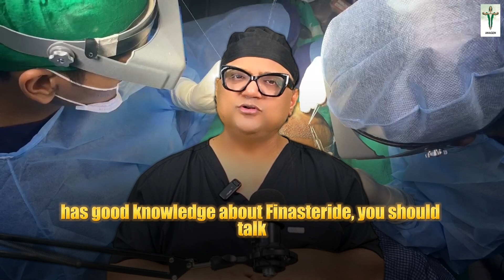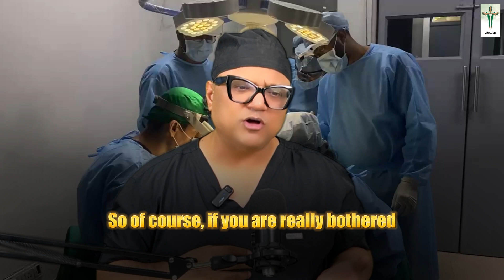Should You Use Minoxidil & Finasteride Before & After Hair Transplant? | Pros & Cons Explained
Are Minoxidil and Finasteride necessary before, during, and after a hair transplant? 🤔 In this video, we break down why these treatments are recommended by experts, their benefits, and potential side effects. Learn how they improve scalp blood flow, prevent hair loss, and support newly transplanted grafts. Watch till the end to make an informed decision! 💡

📌 Topics Covered:
✔️ How Minoxidil boosts blood supply & angiogenesis
✔️ Why Finasteride is crucial for blocking DHT
✔️ When and how to use them for best results
✔️ Alternative treatments for hair loss

📍 Anagen Hair Transplant Mumbai - India's Premium Hair Transplant Center
📞 Call for a Free Consultation: [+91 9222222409]

🎉 Free Hair Loss Prescription Worth ₹2000! 🎉
Anagen Hair Transplant Mumbai brings you an exclusive offer! 💯
Get a FREE hair loss prescription worth ₹2000 and find the right solution for your hair concerns.

Follow these expert tips to get thicker, healthier hair post-transplant!

📞 Need expert advice? Contact Anagen Hair Transplant today! 🚀